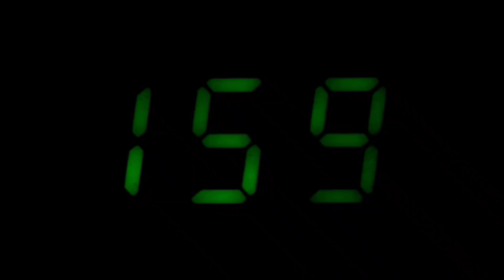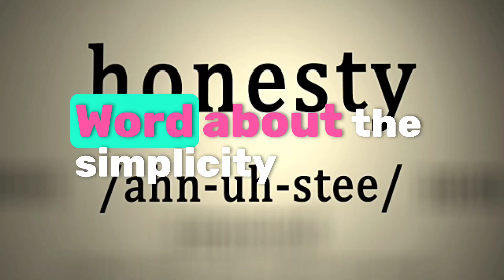From Small Town to Big Dreams: How Hard Work Built a Tech Startup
Follow Sarah’s inspiring journey from a small town in England to the global tech scene, where her persistence and hard work turned a passion project into a game-changing platform for small businesses in both the UK and USA.

This story was crafted with the assistance of AI technology to enhance creativity and storytelling.